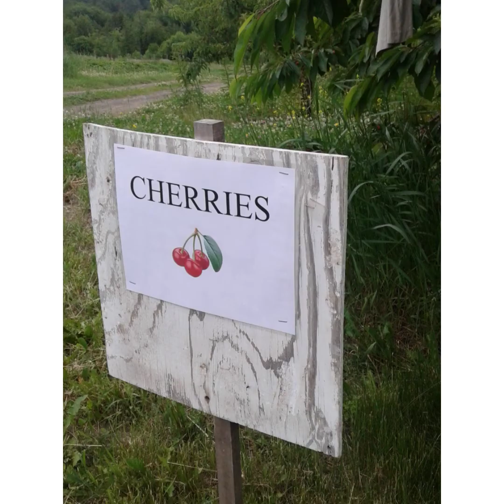Strawberry picking in Vermont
Mus de strawberry nyob Vermont